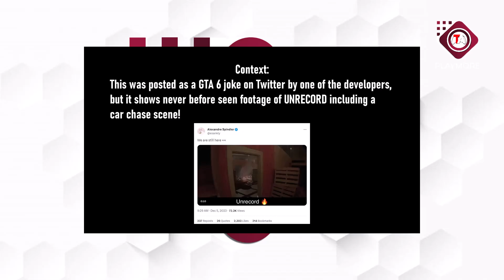Unrecord aprovecha el impacto del tráiler de 'GTA 6'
◥◣◥◣ MENSAJE PARA TI / MESSAGE FOR YOU ◥◣◥◣
▌"Si te ha sido útil la información, no dudes en brindarnos tu apoyo, aquí abajo te dejamos todo lo que necesitas si gustas apoyarme. Si gustas hacerme una pequeña donación para seguir realizando videos, en el próximo comentare tu apoyo" ▌

◥◣ ◥◣ ◥◣ MIS CANALES/MYCHANNELS  ◥◣ ◥◣◥◣
SUBSCRIBETE A LOS CANALES, ME AYUDAS MUCHO!

◥◣◥◣◥◣ DESCARGAS / DOWNLOADS ◥◣◥◣◥◣
NOMBRE:
Requerimientos Básicos:  [ No tiene ]
NOTA: ▌ " El link tiene una sola publicidad, y la responsabilidad es de la persona que lo usa, pero si tienes problema y/o necesitas ayuda, usa el grupo para tus dudas comentarios y sugerencias." ▌

◥◣◥◣ COMENTARIO DE USO/COMENT OF USE  ◥◣◥◣

Saludos hasta donde estes. ▌